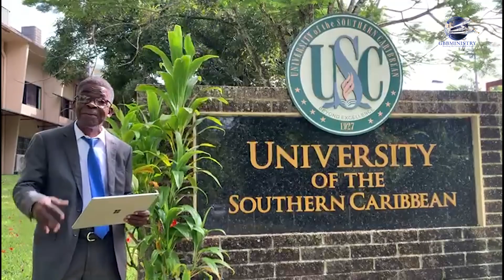Let The Sunshine In'' Devotional - School of the Prophets.